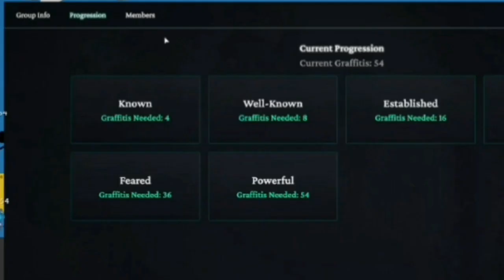Seaside Hits 54 Sprays 3rd "Powerful" Gang | GTA V RP NoPixel WL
Twitch.tv/lysium